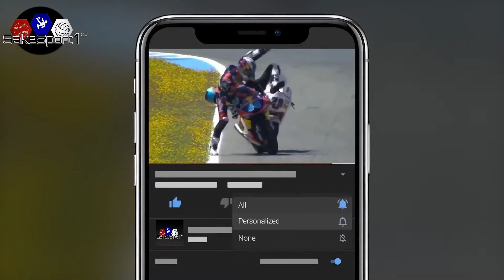MotoGP | FUNNY MOMENTS | Smešni Momenti 2022